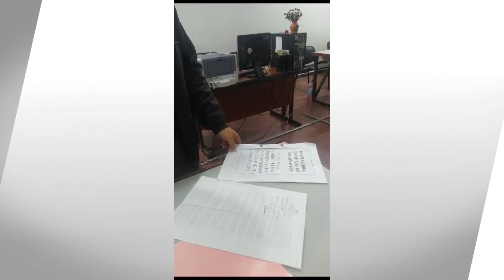DENUNCIAN A LA MUNICIPALIDAD DE ENCARNACIÓN POR GRAVÍSIMOS DAÑOS AMBIENTALES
Durante la mañana de este viernes, miembros del grupo denominado Contraloría Ciudadana de Encarnación, se presentaron en la sede del Ministerio Público ante la Fiscal de Delitos Ambientales Abg. Angelina Arriola para presentar una denuncia formal por graves daños ambientales que está provocando la Municipalidad de Encarnación por la forma en que desecha los residuos en el vertedero municipal.

Es de público conocimiento la situación actual del relleno sanitario y la forma en que trata los residuos el municipio de Encarnación, de hecho anteriormente ya había recibido multas millonarias por el grave daño causado al medio ambiente y a la salud de toda la comunidad.

Se espera que la justicia tome intervención ante esta situación que ocasiona un deterioro superlativo en ámbitos climáticos, sociales y de salud. Se prevé que esto de un duro golpe a las intenciones de la ciudad de Encarnación de postularse como subsede del Mundial de Fútbol.